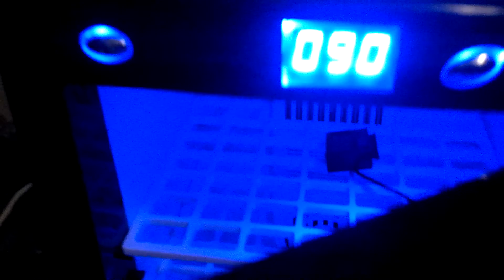Bearded dragon egg laying pt.2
Just following up from the 1st video on Lunas digging " progress" lol...a little unspecified overview of how im housing them and their other husbandry needs but will make another video soon.